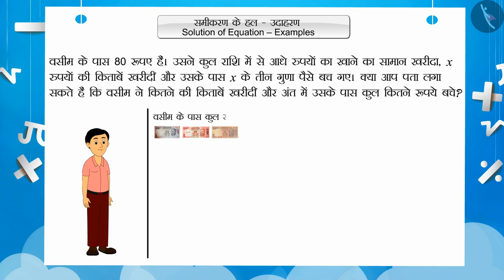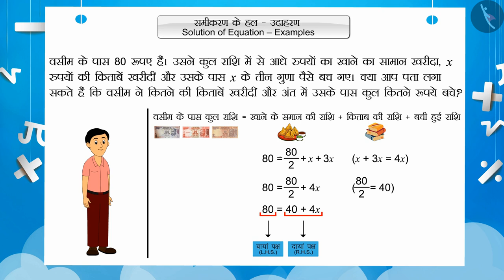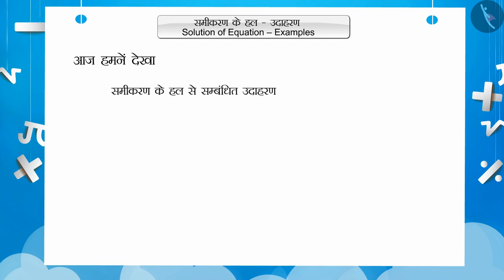समीकरण को हल करना | Part 2/3 | Solving an Equation | Hindi | Class 7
समीकरण को हल करना  | Part 2/3 | Solving an Equation | Hindi | Class 7 | एक चर वाले रैखिक समीकरण | कक्षा 7 | NCERT | सरल समिकरण

Solving an Equation | Linear Equations in One Variable | Grade 7 | NCERT | Simple Equations

Welcome to part 2 of Solving an Equation. In this video, we will discuss various examples of Solving an Equation.